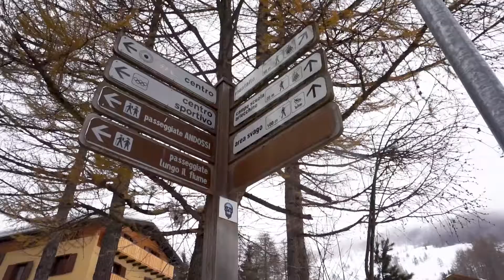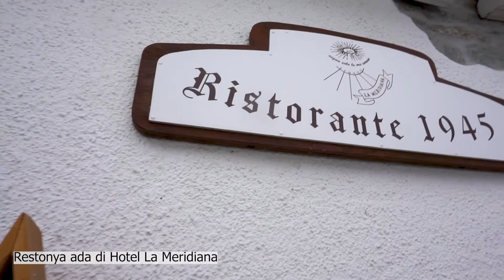Snow Hunting in Madesimo, Italy - One of the Most Popular Ski Destination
Ciao Ragazzi,
Winter is coming. Usually during winter we'll gonna go to a mountain for skiing or snowboarding or just play on the snow. well, this year is a bit different cause of the pandemia. Anyway, we're still gonna take your for a little traveling to madesimo, a ski destination in Italy.

Madesimo is popular mostly for Milanese because it's not so far from Milan and Como. The city is beautiful and of course... freezing.